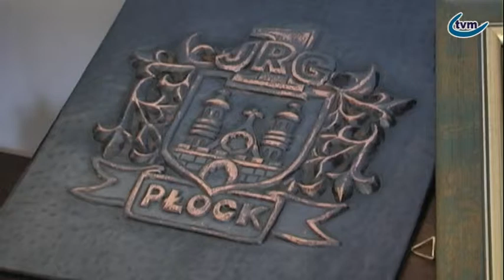Jędrzejczak Paweł metaloplastyk